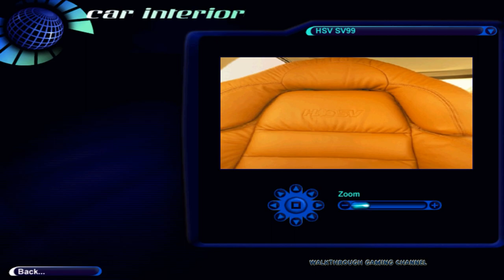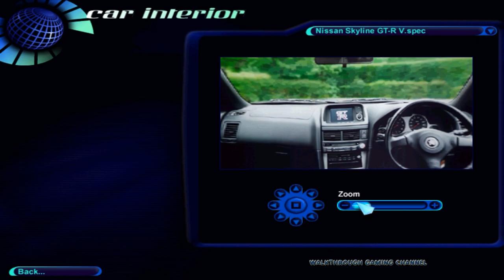[1920x1080 PC] Need For Speed High Stakes (1999) #54 ✓ Car Compare ✓ Showcase ✓ Track Presentation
* For navigate on the video, watch the menu below *

This is full gameplay walkthrough in Need for Speed: High Stakes (aka Need for Speed: Road Challenge) for fun. This video of showcase, car comparing and tracks presentation.

0:14 Car Compare
2:47 Showcase
44:31 Track Presentation

Need for Speed: High Stakes aka Need for Speed: Road Challenge for PC version
Genre: Racing
Developer: EA Seattle
Original Release: March 1, 1999